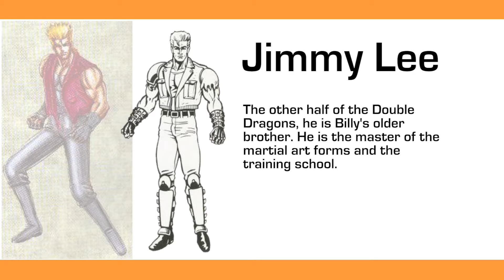Super Double Dragon - Jimmy Lee (Profile)